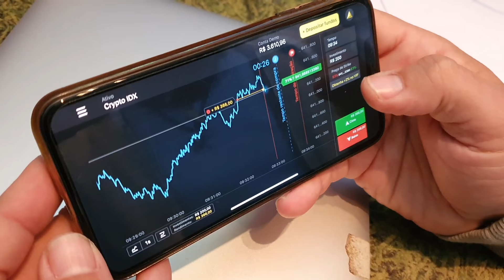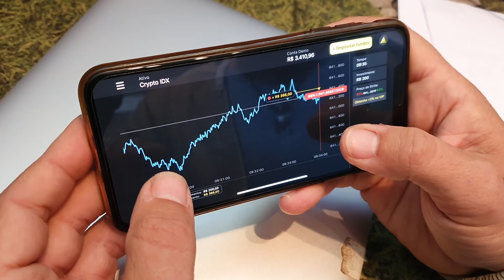O JACARÉ QUE ARRANCOU MEU DEDO! | RICHARD RASMUSSEN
Olá, eu sou Richard Rasmussen, Biólogo, Aventureiro e Conservacionista e hoje eu trago a vocês o tão esperado vídeo do Jacaré que arrancou meu dedo!

Binomo